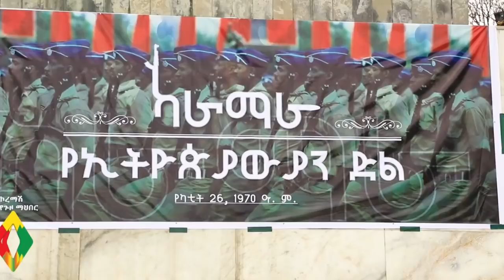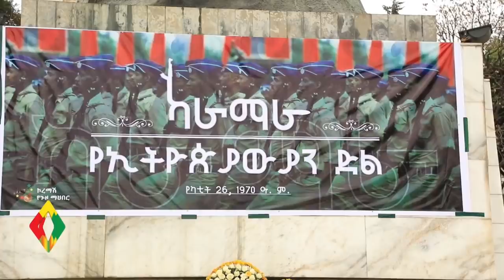የዕለቱ ዜና EthioInfo News Mar 5, 2020 Abiy Ahmed, Karamara, Ethiopia, Wollega, Bereket Simon.